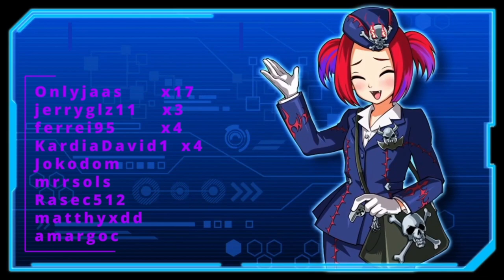ESTE DECK es BIEN TRAMPOSO, HASTA SUS MONSTRUOS SON TRAMPA 🤣 Deck Paleozoico | Yu-Gi-Oh! Duel Links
Nuevo Soporte Paleozoico de Stage of Trickstar hace que el deck sea mas jugable con mejores combos y ahora con tifon incluido

0:00 Gracias por ver el video =D
0:30 Deck
5:20 Duelos